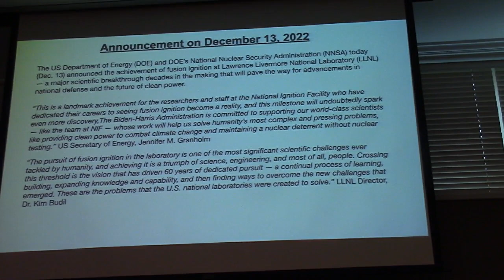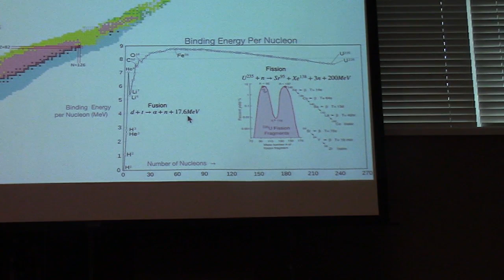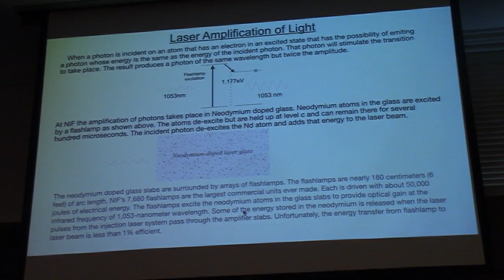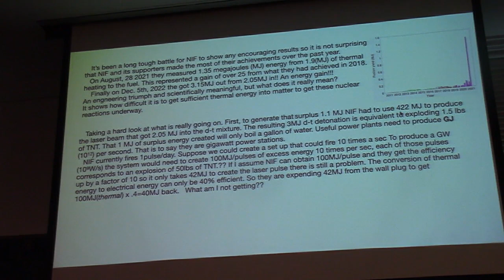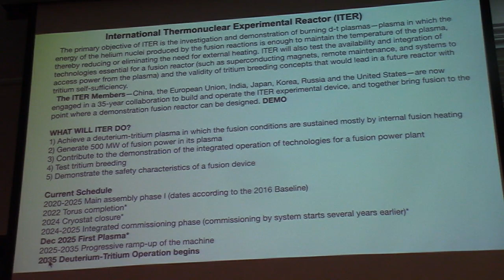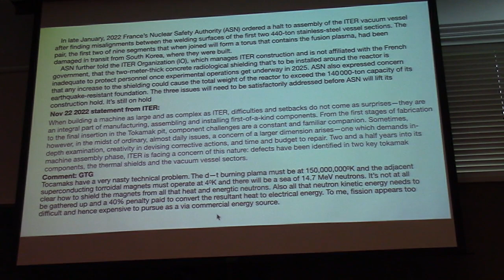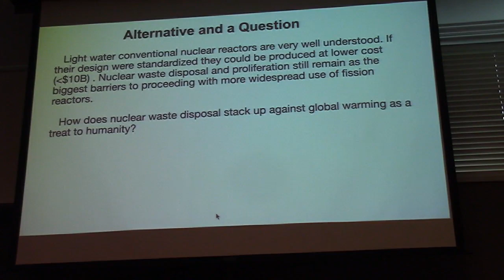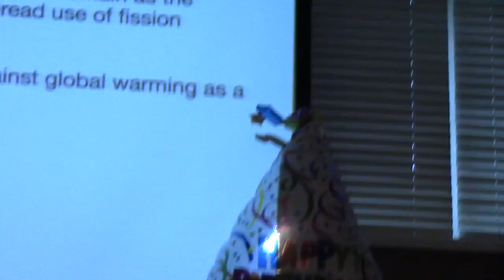Gerry Garvey talk on Nuclear Fusion, Jan 21,2023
A good summary of how fusion is acheived and the enormous challenges of its ever becoming competitive with other energy sources.